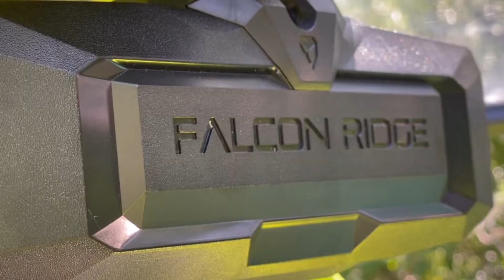Falcon Ridge Timberline Mirror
Get read for these rugged rearview mirrors! Experience a comfortable and confident ride time after time with the NEW Falcon Ridge rearview mirror offering the best combination of visibility, fit and finished of any mirror.